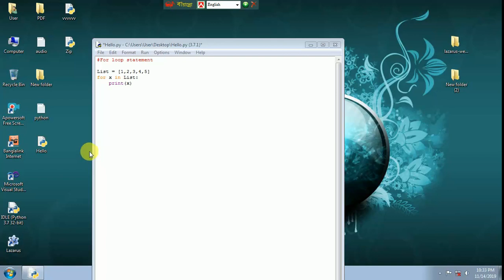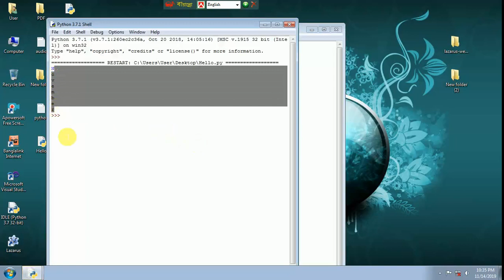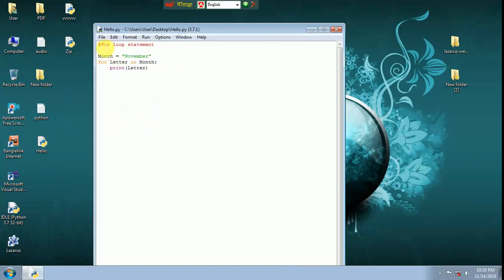For loop statement in Python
Programming is my hobby. Here Visual Basic .net , Netbeans Java, JavaFX, FXML , Delphi-7 , Python & C++ programming Video Will be Uploaded.